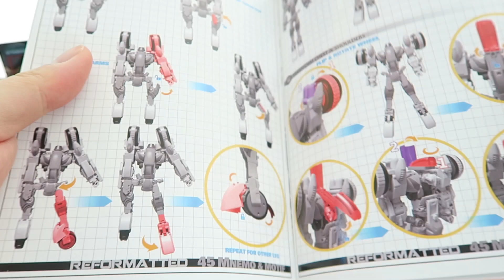小不高兴和他的变形金刚们——Mastermind Creations R-45 MNEMO MOTIF 郭文 发条 MMC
喜欢漫画中这对CP的朋友不要错过